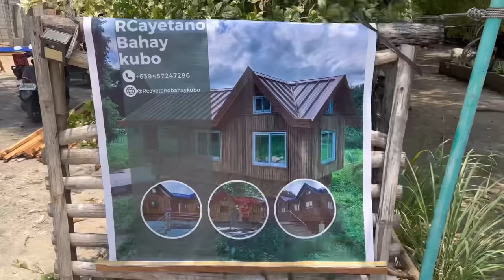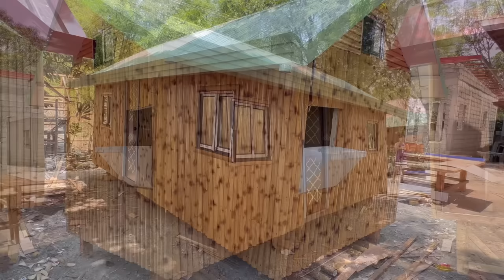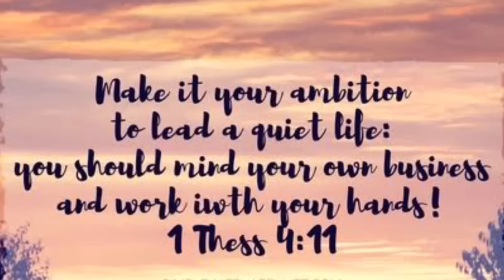Presyo at New designs ng mga Modern Bahay Kubo / Ang lalaki ng mga kubo nila dito at napakaganda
Address: San Carlos, Pangasinan
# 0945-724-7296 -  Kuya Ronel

Facebook - Billytoledo Darag / Billy Toledo vlog